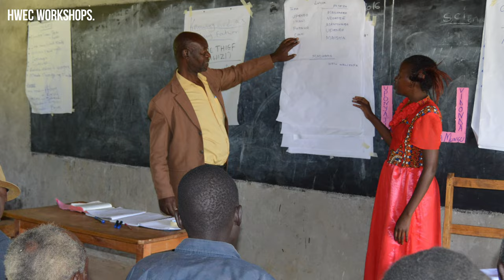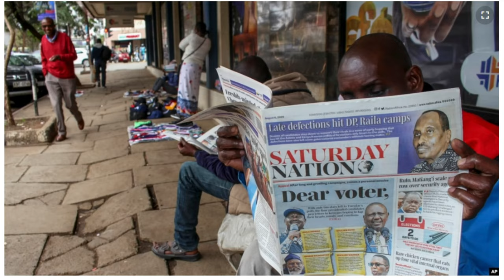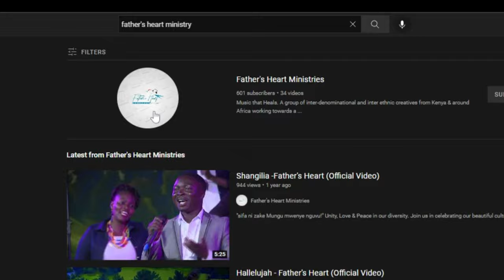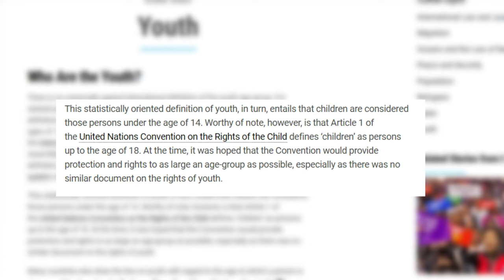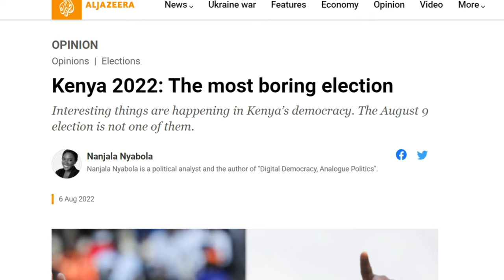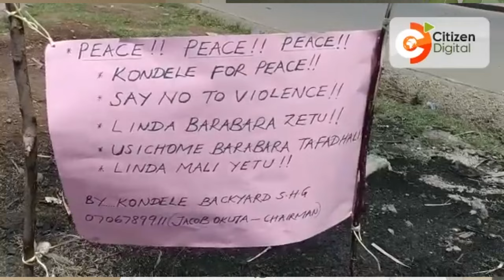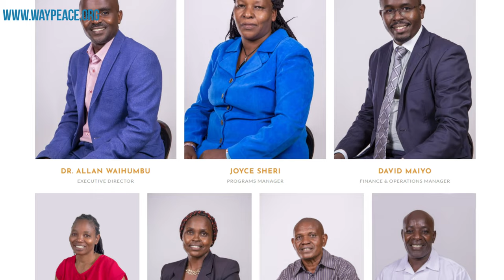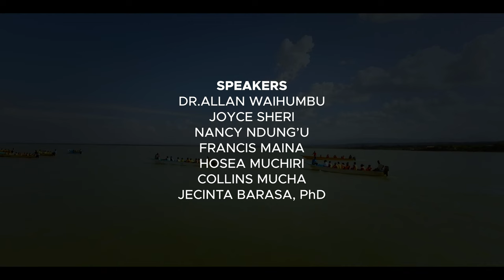Streams of hope: The quest for a Peaceful Nation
A peaceful Kenyan Election! We desired it as a country, and we set out to achieve it. But what did it take to get here?
this Mashujaa day,  we share the peacekeeping journey that Way of Peace together with its partners went through leading up to the Kenya General elections, 2022.

Any illegal reproduction or distribution of this content in any form will result in immediate action against the parties concerned.